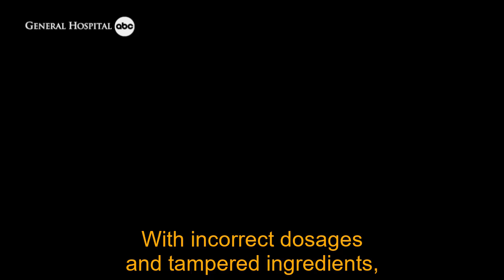Sonny moves to Ferncliff, the mob boss begins his penance | General Hospital Spoilers